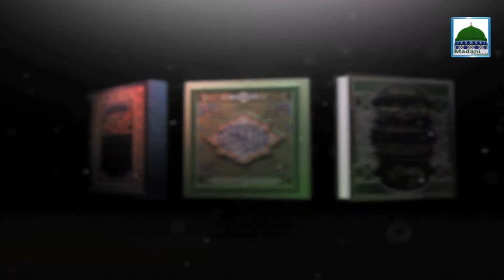Darul Ifta Ahlesunnat - Ep#575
This feature contains a islamic speech on subject, Darul Ifta Ahlesunnat, in the light of Quran & Hadith, in one of the famous program of madani channel.